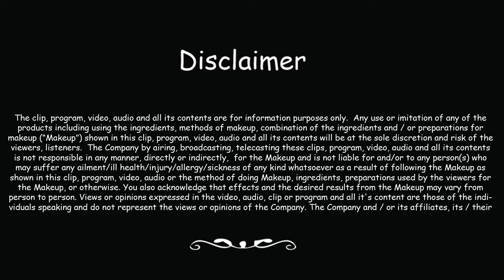Crystal Pink Nails | Bold & Beautiful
Add a crusty and crystalline look to your nails with your beloved pink color as your base coat. Make them look shiny and beautiful.Watch the video to know more: